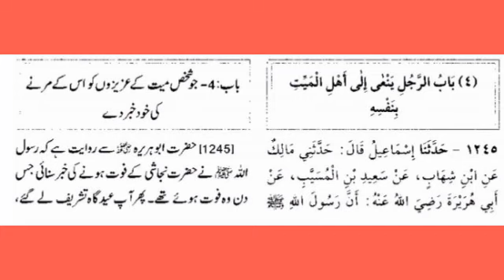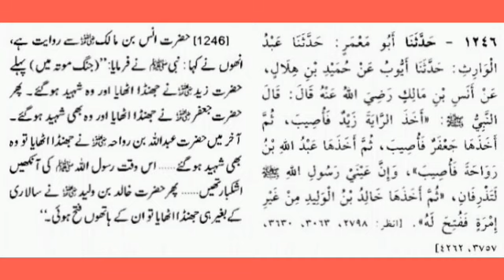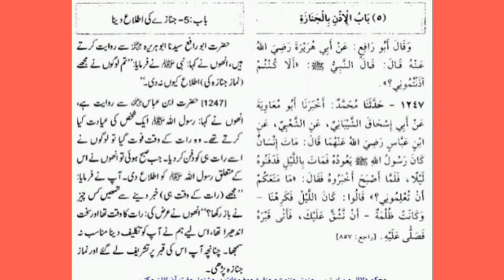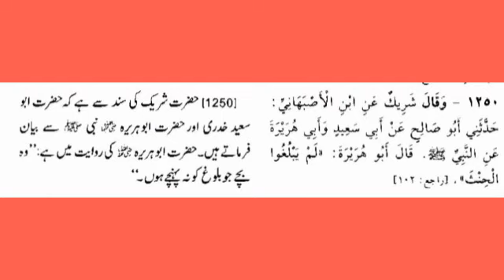Bukhari shareef jild 2 hadees no 1245 to 1250 || Sunny Khan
sahih bukhari online
bukhari sharif urdu tarjuma
bukhari shareef hadees